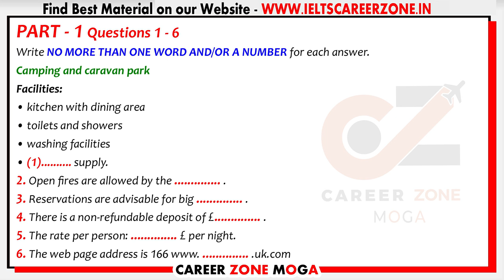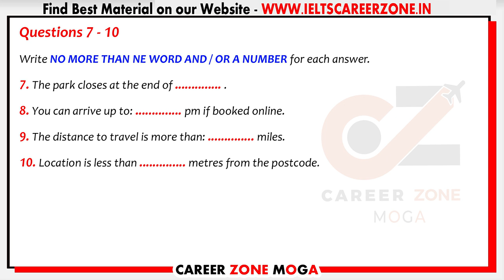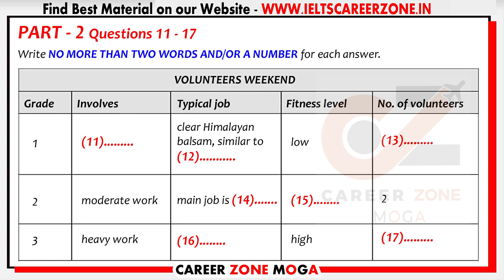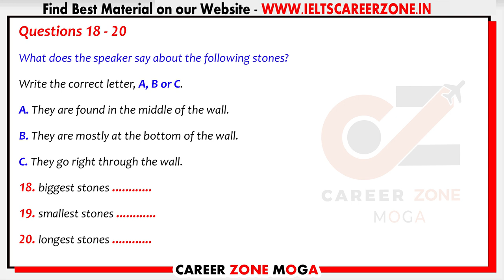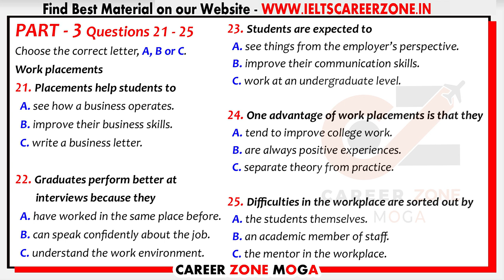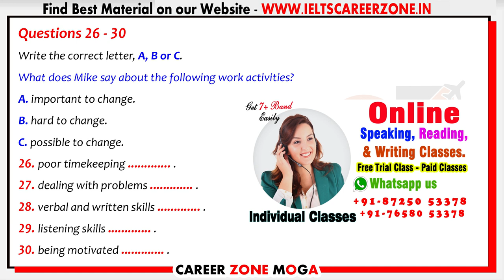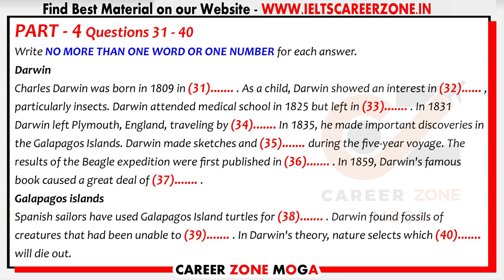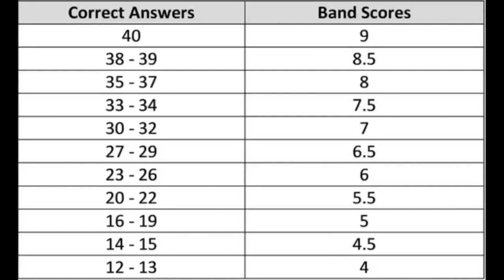IELTS Listening Practice Test 2023 with Answers | 10.01.2023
7. 📚 IELTS WRITING VOCABULARY GUIDE - FOR ACADEMIC & GENERAL TRAINING - BEST BOOK TO SCORE 7+

8. 📚MASTER IELTS GENERAL WRITING -

9. 📚MASTER IELTS ACADEMIC WRITING -

10. 📚 25 Listening Tests with Pdf and Audio --NEW FORMAT--